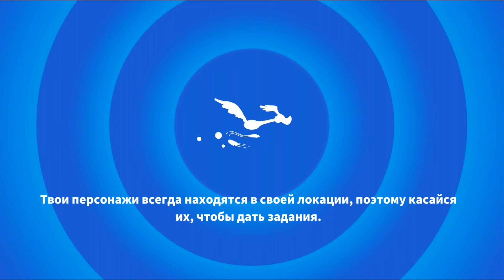Looney Tunes: Безумный мир - Mobile Gameplay Walkthrough Part 5 (iOS, Android)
На канале можете посмотреть другие прохождения | On the channel can watch other gameplay: